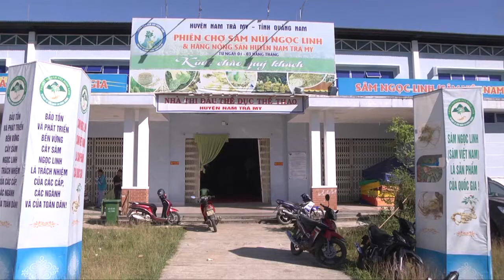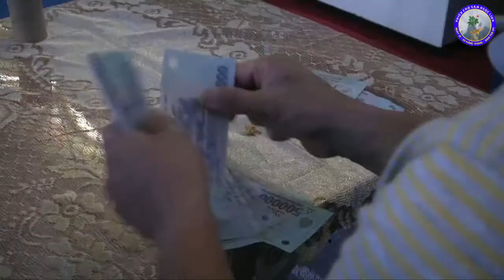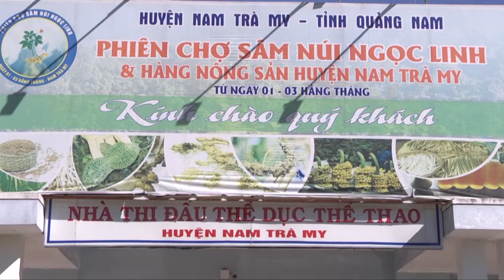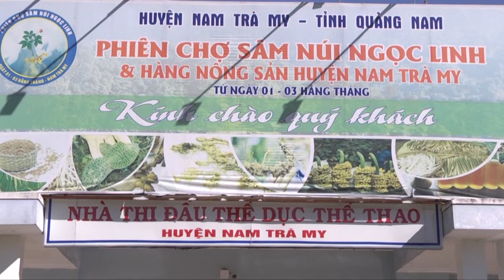Quá nhiều sâm Ngọc Linh mời chào du khách